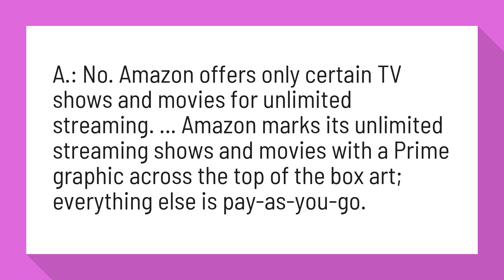Why do I have to pay for movies on Amazon Prime?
What Is Amazon Prime? How Much a Subscription Costs Now

A.: No. Amazon offers only certain TV shows and movies for unlimited streaming. ... Amazon marks its unlimited streaming shows and movies with a Prime graphic across the top of the box art; everything else is pay-as-you-go.